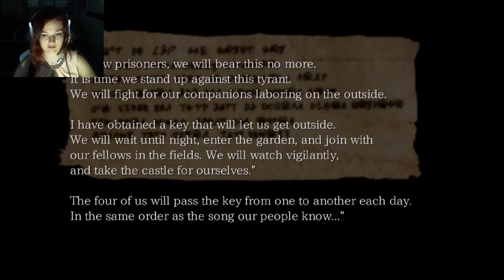WHERE IS SOPHIE?! | The Boogie Man #9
Sorry for the bad sound quality! For some reason my OBS decided to use my webcammic instead of the usual one! Part 10 is going to be better after a while!

You always wanted to know, who drew those amazing pictures on my channel? Visit my good friend "Little Flame" on DeviantArt!

You want to listen to the full Outro-Song and don't know where to find it? Check out the amazing guys who made it!